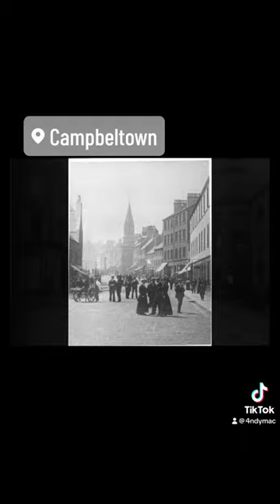Old photos of Campbelltown.